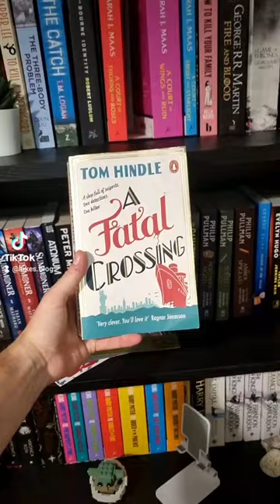A Fatal Crossing by Tom Kindle short book review